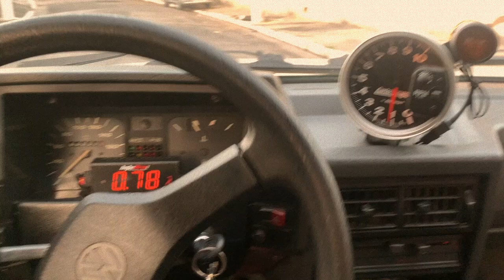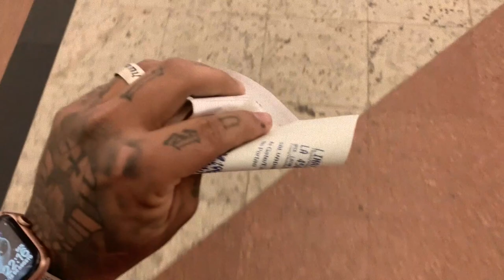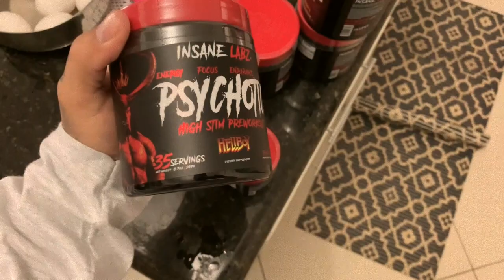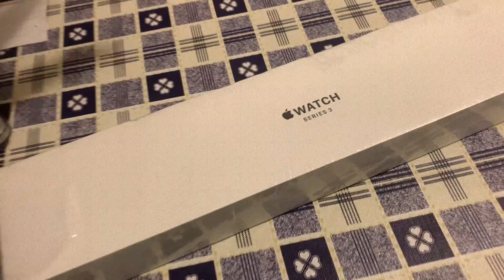MEU GOL TURBO TA PELO